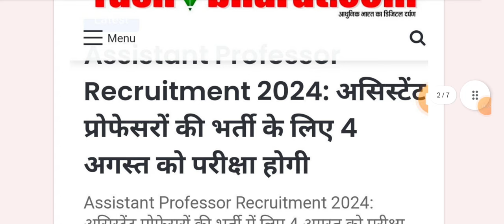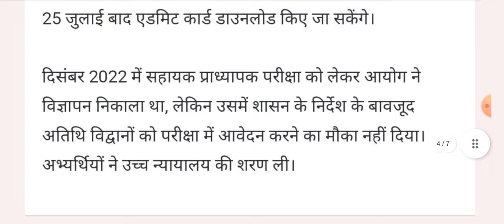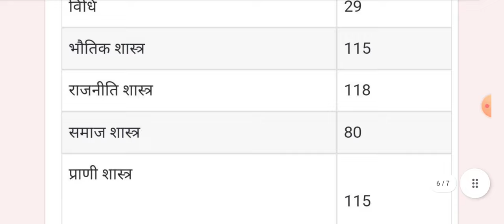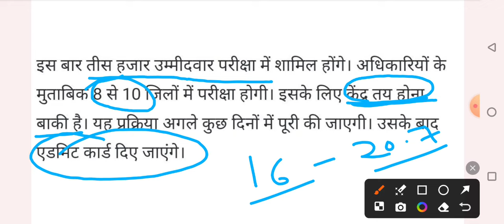Madhya Pradesh Asst Professor Exam Admit card & Exam Centres#मध्यप्रदेश असि प्रो एग्जाम एडमिट कार्ड